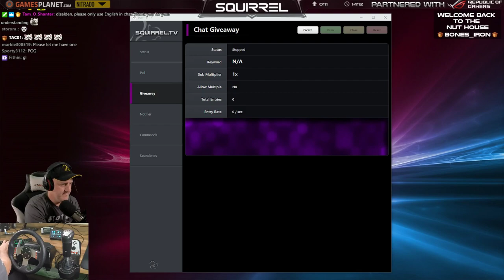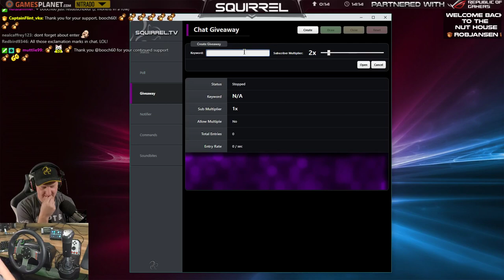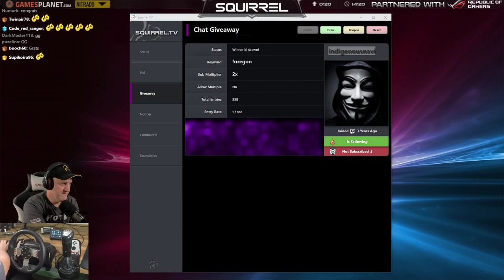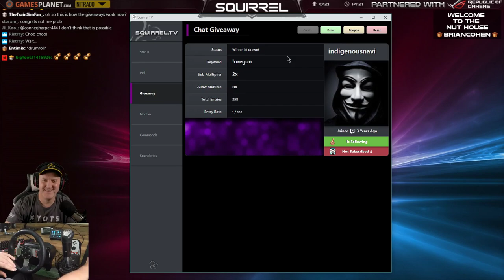American Truck Simulator (Oregon DLC) | 4th October 2018 | 1/10 | SquirrelPlus